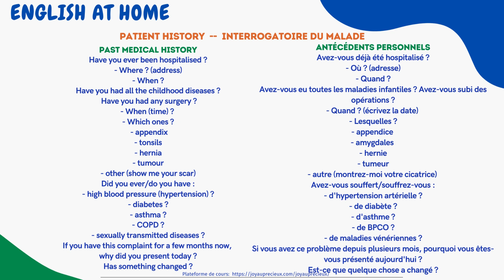anglais médical 2- Partie 1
Anglais médical-Vocabulaire médical pour la communication avec les patients anglophones